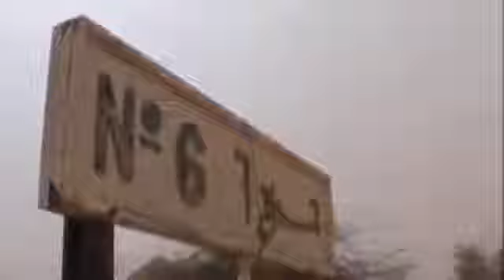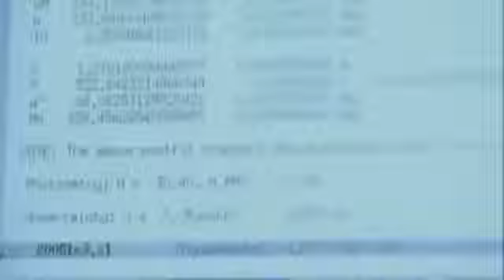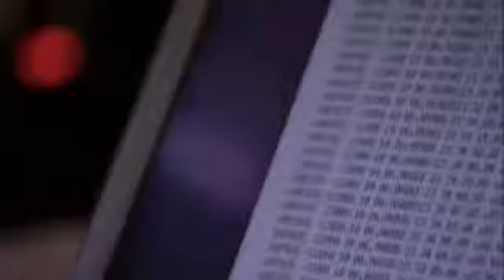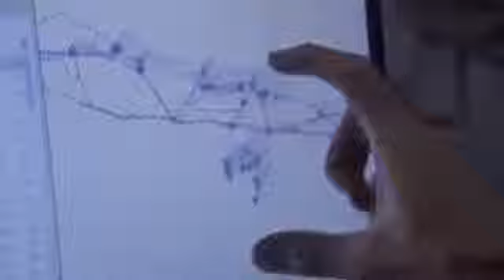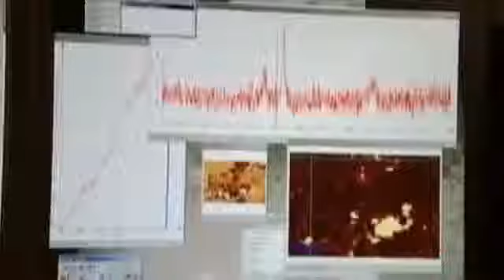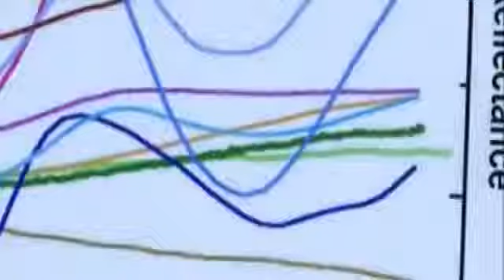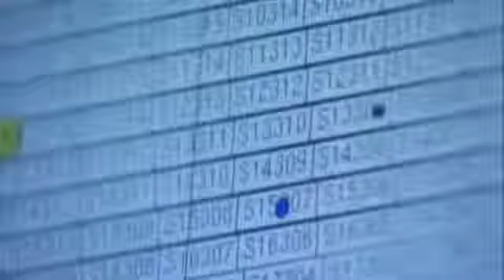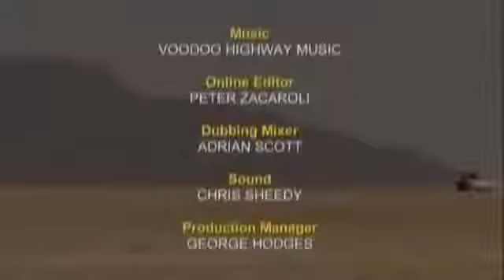Астероид движется к Земле! Удар Астероида